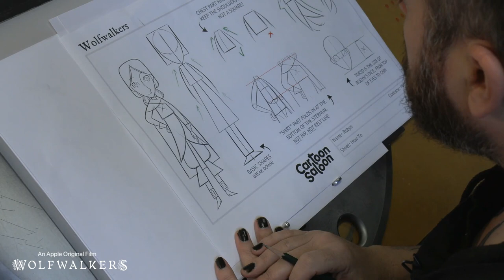Draw with Tomm Moore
Have you ever wanted to learn how an illustrator develops characters?! This special lesson for kids by renowned illustrator and animator Tomm Moore is your chance to find out more. Tomm is cofounder of the four-time Oscar nominated studio Cartoon Saloon whose first feature film “The Secret of Kells” has become an Irish classic. Their new film “WolfWalkers” is being released in Irish cinemas on 2 December. Like their previous successes, its transposing of hand-drawn features  into 2D animation is a pure delight for the eyes. So get out pencils and paper and enjoy learning from a pro!